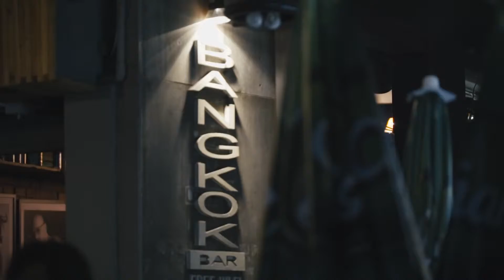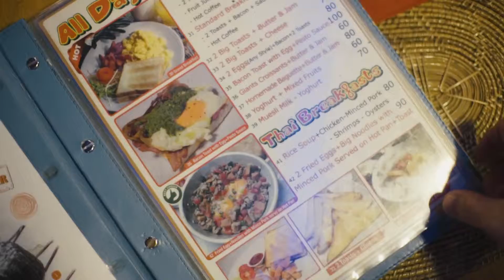Episode One – Bangkok The RoadTrip Asia 2015, powered by Contiki